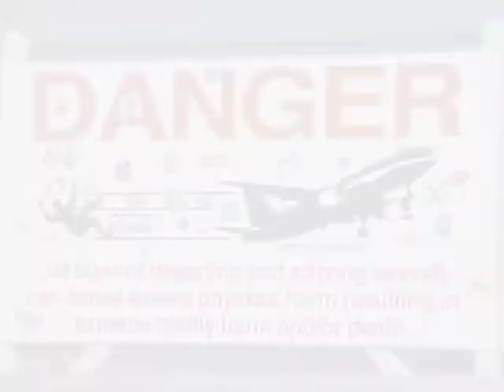St Martin - Beach with a Dangerous Twist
On Sunset beach in St Martin, you'll find more than just surf, sun, and sand. Check out this video to see why visiting this popular beach could actually be life threatening!

For more adventure, check out this list of the world's highest, fastest, longest, most dangerous, etc etc etc things to see and do!